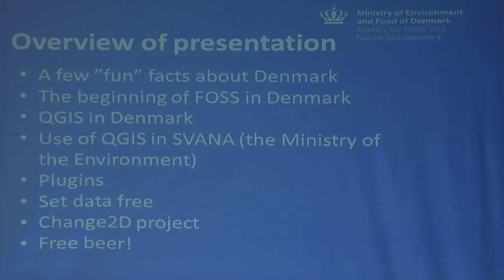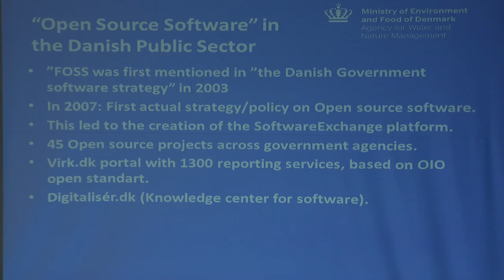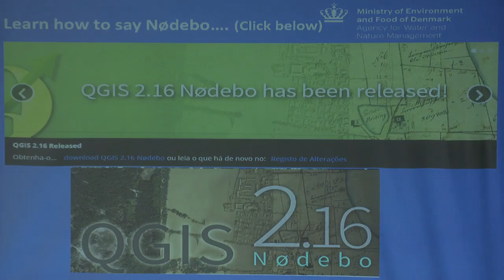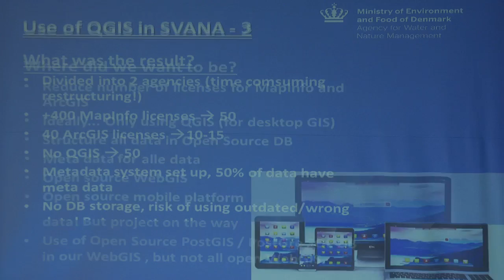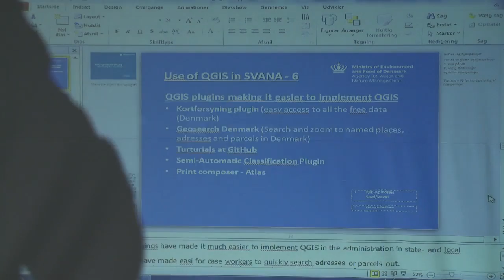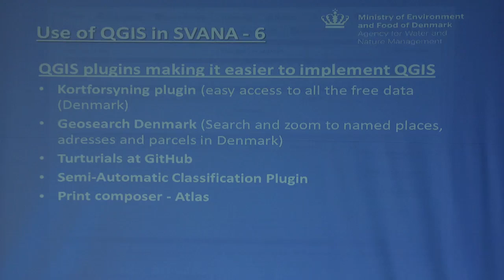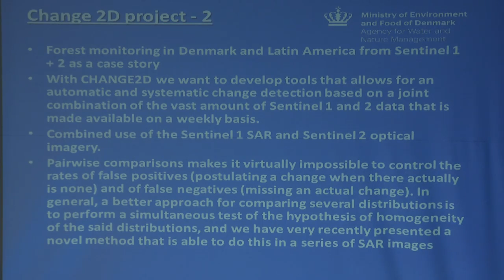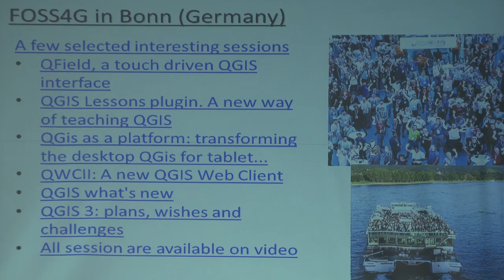FOSS 4GIS GOV 24 Morten Kias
The use of open software in the Danish State and local authorities